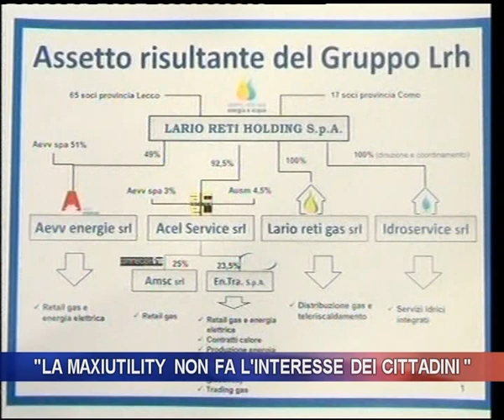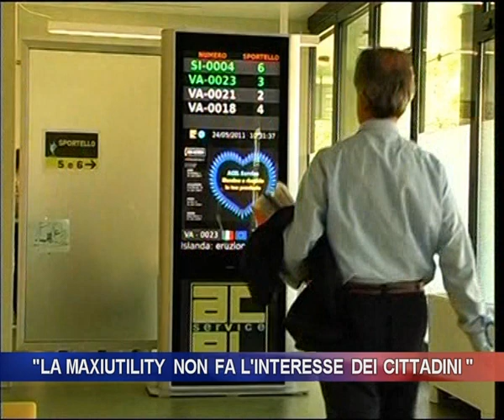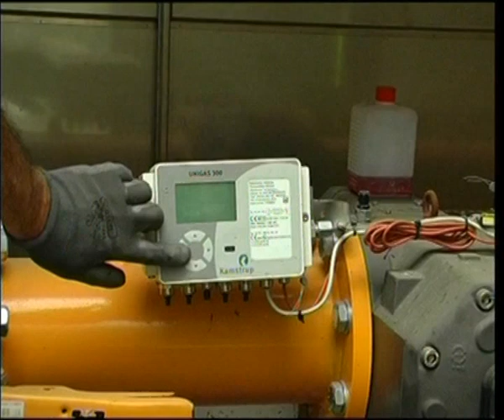"La maxiutility non fa l'interesse dei cittadini"